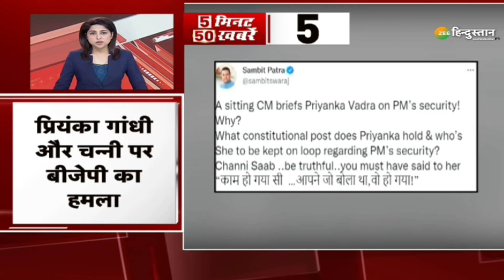5 Minute 50 News: Gujarat के पोरबंदर से पकड़े गए Pakistani घुसपैठिए ! | Pakistan | Imran Khan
5 Minute 50 News: Gujarat के पोरबंदर से पकड़े गए Pakistani घुसपैठिए ! | Pakistan | Imran Khan

गुजरात से एक बड़ी खबर सामने आई है. यहां भारतीय जलक्षेत्र में पाकिस्तानी नाव को पकड़ा गया है जिसपर 10 लोग सवार थे.

About Channel